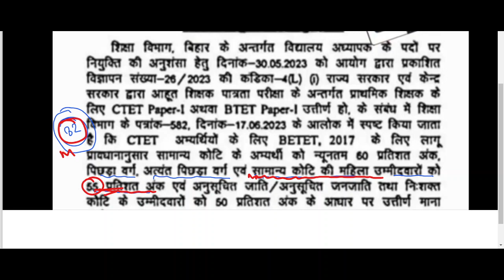अन्य राज्य महिला भर्ती सीटेट में 82 या 90//बिहार शिक्षक भर्ती परीक्षा//1.5 लाख शिक्षक भर्ती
बिहार शिक्षक भर्ती//ओमर गलती//अब सब का रिजल्ट जारी होगा//चाहे कुछ भी गलती हो//बस इस बार छूट दी गई है न
बिहार शिक्षक भर्ती//डॉक्यूमेंट वेरिफिकेशन न्यू डेट//BPSC t r e document verification//
झारखंड जूनियर शिक्षक भर्ती सिलेबस//26000 पद//6- 8 सिलेबस//झारखंड शिक्षक भर्ती//
बिहार शिक्षक भर्ती रिजल्ट डेट//18 से 20 सितंबर 9 तो 10th का //22 से 25 सितंबर प्राइमरी//bpsc tre
बिहार शिक्षक भर्ती//अंतिम मौका b.ed से deled में बदलने के लिए//जल्दी चेंज कर लीजिए//दोबारामौका नहीं
बिहार शिक्षक भर्ती//अपीयरिंग छात्रों की समस्या समाप्त//bpsc notice//ctet deled and b.Ed result
बिहार नई शिक्षक भर्ती (योग्यता और सिलेबस)

सामाजिक अध्ययन //सिलेबस//बिहार नई शिक्षक भर्ती// 6th to 8th//जूनियर शिक्षक भर्ती//BPSC TRP 2

बिहार नई शिक्षक भर्ती//class 6th -8th//maths syllabus//गणित सिलेबस//BPSC TRE 2.0//SUPER TET EXAM
बिहार नई शिक्षक भर्ती//कक्षा 6 से 8//संपूर्ण सिलेबस//detailed syllabus//all subjects//सभी विषय के//
बिहार शिक्षक भर्ती 6 से 8 है
Bihar shikshak Bharti eligibility and syllabus
बिहार नई शिक्षा भर्ती//कक्षा 6 से 8//योग्यता और सिलेबस//eligibility and syllabus//ctet p-2//जरूरी
बिहार शिक्षक भर्ती//new notice//bpsc tre//आपत्ती निस्तारण डेट  बढ़ गई है//prt//tgt//pgt//शिक्षक

बिहार नई शिक्षक भर्ती//विज्ञापन अक्टूबर या
Bihar shikshak Bharti Pariksha 2023
Bihar shikshak Bharti vigyapan October November
बिहार शिक्षक भर्ती का विज्ञापन अक्टूबर या नवंबर में
बिहार जूनियर शिक्षक भर्ती
बिहार प्र शिक्षक भर्ती
बिहार नई शिक्षक भर्ती परीक्षा//प्राथमिक सिलेबस//prt syllabus//ctet//uptet//super tet//stet//btet//
बिहार नई शिक्षक भर्ती//योग्यता क्या होगी//PRT//6th -8th//tgt//pgt//ctet p- 1//ctet p -2
बिहार नई शिक्षक भर्ती सभी पदों पर योग्यता
एलिजिबिलिटी क्राइटेरिया फॉर पीआरटी 6 तो 8 टीजीटी एंड पीजीटी
Bihar new teacher vacancy eligibility for 6-8 prt and TGT PGT
बिहार शिक्षक //भर्ती नई नोटिस जारी// b.ed से deled में चेंज करें//सीटेट भी डीएलएड से
बिहार शिक्षक भर्ती//document verification//बीएससी तैयारी डॉक्यूमेंट वेरिफिकेशन में क्या ले जाना है
बिहार शिक्षक भर्ती//bed प्राथमिक शिक्षक भर्ती से बाहर//सुप्रीम कोर्ट लिखित आर्डर जारी
बिहार शिक्षा का भर्ती परीक्षा 2023 और 24 आंसर की जारी
बिहार शिक्षक भर्ती//न्यू नोटिस//correction स्टार्ट हो गया है//bpsc tre//supertet exam
Bihar shikshak Bharti correction
BPSC exam 2023
BPSC t r e 2023
prt exam BPSC
BPSC prt correction date start
prt correction start
TGT correction start
PGT correction start
बिहार शिक्षक भर्ती// आंसर की जारी//BPSC answer key jari//shikshak Bharti Pariksha//bpsc
बिहार शिक्षक भर्ती//OMR गलती//क्या-क्या गलत होने पर आपका रिजल्ट नहीं शो करेगा//OMR mistake
OMR galti result show Karega ki nahin
OMR mistake
OMR bubble mistake
OMR booklet series mistake
OMR nimistic
OMR niyam mistake
OMR date of birth mistake
OMR OMR sheet number mistake
Om are different type mistake
Bihar shikshak Bharti OMR district
Bihar shikshak Bharti
BPSC shikshak Bharti OMR mistake
BPSC exam 2023 and 24
BPSC taiyari exam 2023 and 24
BPSC shikshak Bharti Pariksha 2023 and 24 OMR mistake
बिहार शिक्षक भर्ती परीक्षा 2023 और 24
बिहार शिक्षक भर्ती परीक्षा ओएमआर शीट गलती
बिहार शिक्षक भर्ती परीक्षा ओमर पब्लिक प्रॉब्लम
ओएमआर शीट बबल प्रॉब्लम
बिहार शिक्षक भर्ती ओएमआर शीट नेम रोल नंबर प्रॉब्लम
बिहार शिक्षक भर्ती में रोल नंबर गलत होने पर क्या होगा
बिहार शिक्षक भर्ती में बुकलेट सीरीज नंबर ना डालने पर क्या होगा
बिहार शिक्षक भर्ती में ओएमआर में गलत सीरीज होने पर क्या होगा
बिहार शिक्षक भर्ती परीक्षा 2023 आंसर की
UPTET -2023//गणित - 30 प्रश्न//bpsc prt//2011 में आए प्रश्न//ctet//super tet//btet//htet//utet
बिहार शिक्षक भर्ती परीक्षा
बिहार पीआरटी एक्जाम
बिहार 6- 8 एग्जाम
UPTET -2023//पर्यावरण - 30 प्रश्न//bpsc prt//2011 में आए प्रश्न//ctet//super tet//btet//htet//utet

UPTET 2011
बिहार नई शिक्षा का भारती क्लास 8

UPTET- 2023//हिंदी-30 प्रश्न//यूपीटीईटी 2011 में आए हुए प्रश्न//uptet//ctet//btet//htet//utet// all
UPTET exam Hindi question
UPTET 30 question to2011 question paper
BPSC question paper
UPTET exam Hindi 30 question
UPTET- 2023//बाल विकास - 30 प्रश्न//uptet 2011 में आए हुए //uptet//ctet//reet//btet//htet//stet
यूपीटीईटी यूपीटीईटी बाल विकास शिक्षण शास्त्र
बाल विकास शिक्षण शास्त्र 30 क्वेश्चन